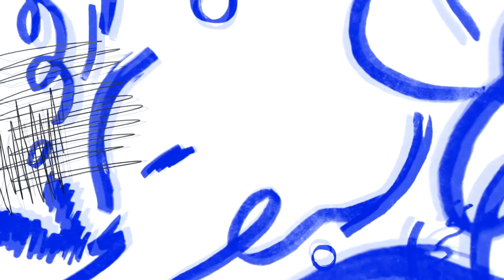ՖԼԵՇ BACK // Գարիկ Սեպխանյան // 10.04.2022